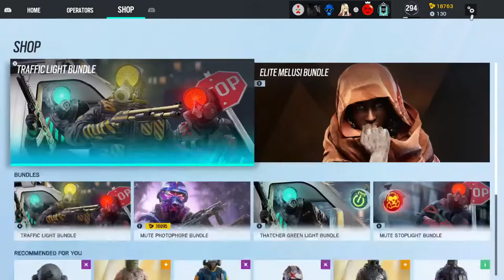(PS5 R6 Rank) Will We Flop Like A Fish Or Become A Sloth (SubGoal2200)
Welcome to my channel, I am a Ps5 streamer and also do Pc, I try to do some videos here and their of games I play, my favorite game to play is rainbow six siege, I stream it the most and do also play alot of other games, pretty much a mixture of games so hope you enjoy.